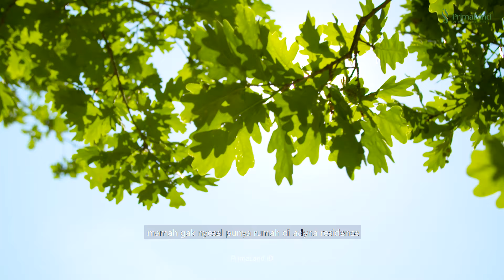RUMAH IMPIAN KITA ADA DI ADYNA RESIDENCE | BY PRIMALAND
Rumah Impian Kita Ada di @adynaresidence
Siapa sih yang tidak ingin memiliki rumah impian untuk hunian bersama keluarga?
Pasti semua orang sangat menginginkannya.
Hanya di @adynaresidence, hunian dengan suasana dan live view yang masih asri dan menentramkan hati meskipun berlokasi di tengah Kota Malang. Selain itu, lingkungan islami yang terbentuk di area perumahan sangat cocok untuk dijadikan sebagai tempat tumbuh kembang anak cucu kelak.
Tunggu apalagi, DM admin sekarang juga atau hubungi kami di 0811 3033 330.
Lokasi : Hunian Islami @adynaresidence
Web : primaland.id